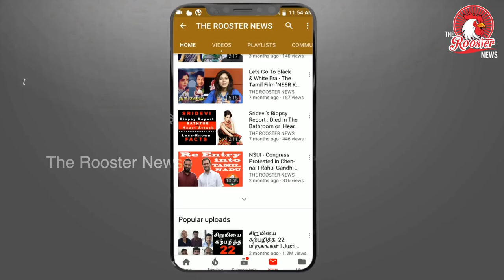70 குண்டுகள்; தந்தத்துக்கான வேட்டை I Hunting down elephant for IVORY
தந்தத்துக்காக யானையை கொன்ற மனித மிருகங்கள் I Hunting down elephant for IVORY

நாம் தற்போது வாழ்ந்துகொண்டிருக்கும் இந்தக் காலத்தில் விலங்குகள், தாவரங்கள், இயற்கை போன்றவற்றிற்கு முழு முதல் எதிரி மனிதன்தான் என்றே சொல்லலாம். அந்த அளவுக்குத் தன் சொந்தத் தேவைக்காகப் பிற உயிரினங்கள் மனிதர்களால் அழிக்கப்பட்டு வருகிறது. கொம்பு, தந்தம், தோல் போன்ற பல உயிரினங்களின் உடல் உறுப்புகளுக்காக அவை பாரபட்சமில்லாமல்
கொடூரமாகக் கொல்லப்பட்டு வருகின்றன.

ஆசியாவிலேயே மிகப் பெரிய தீவு போர்னியோ (Borneo). இதுதான் உலகின் மிகப்பெரும் மூன்றாவது தீவும் கூட. இந்தோனேசியா மற்றும் மலேசியாவுக்கு இடையில் அமைந்துள்ளது போர்னியோ தீவு. இங்கு உயரமான மலைகள், மிக நீளமான ஆறு, உலகின் அரிதான தாவரங்கள், விலங்குகள் போன்றவை உள்ளன. இயற்கை வளம் மிக்க இந்தத் தீவில் வாழும் யானைகள் போர்னியோ பிக்மி (Borneo Pygmy) வகை யானைகள் என அழைக்கப்படுகின்றன.